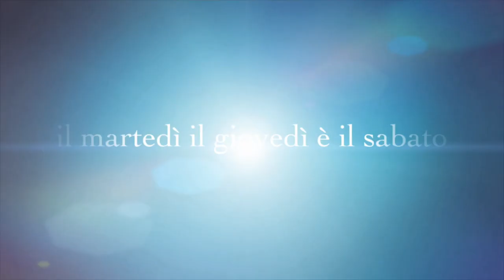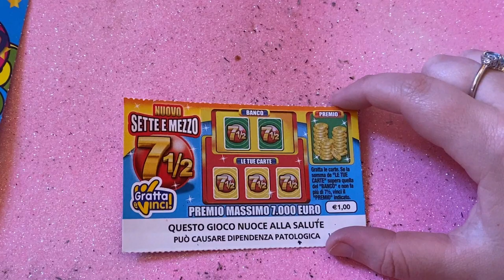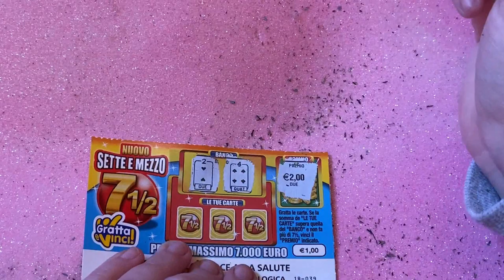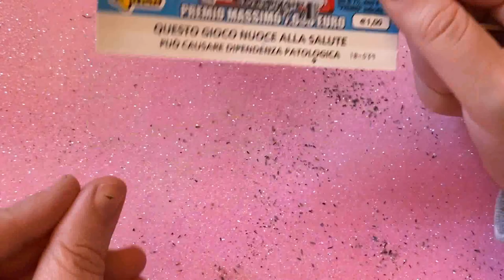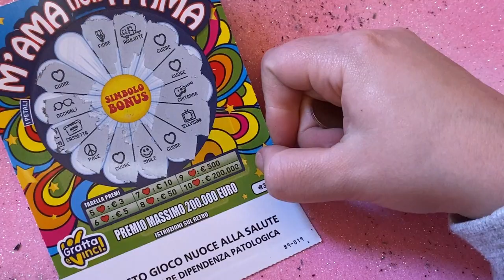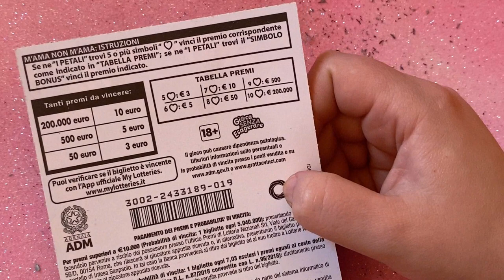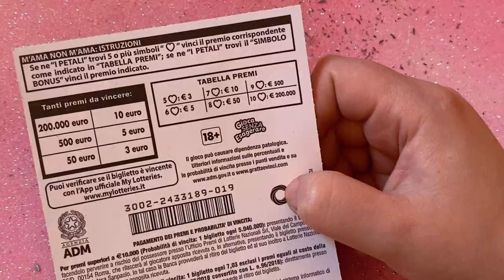GRATTA E VINCI M'AMA NON M'AMA E 7 MEZZO ... HO VINTO !!